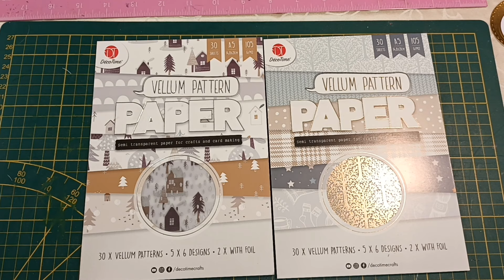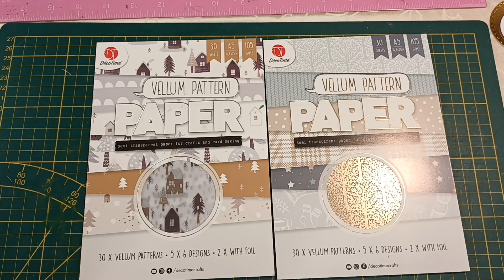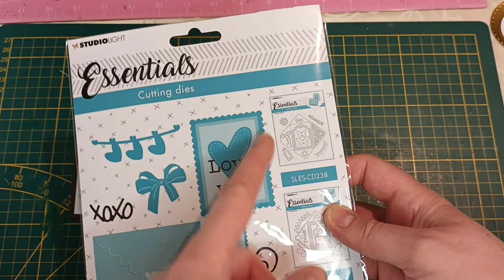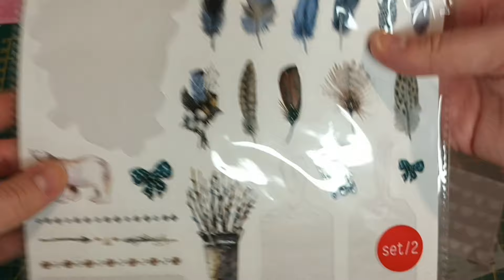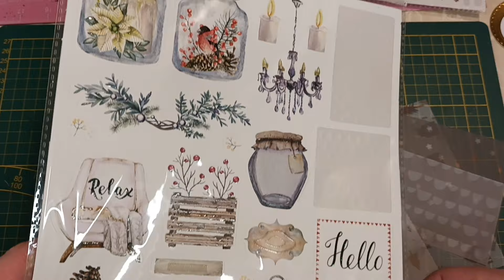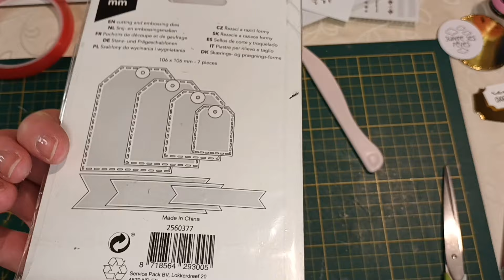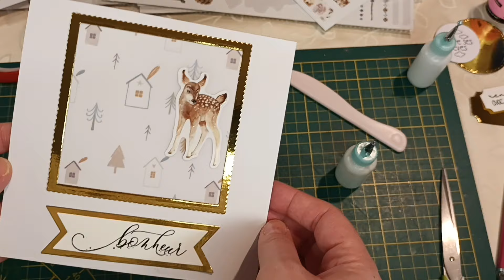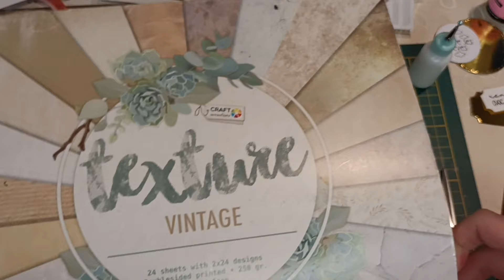carte... avec les paper vellum pattern de chez